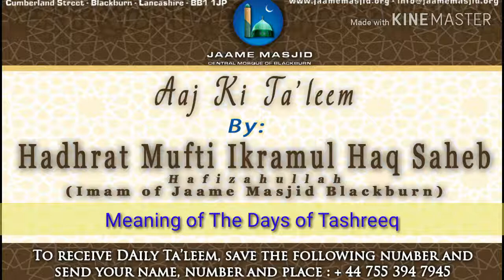Meaning of The Days of Tashreeq : Aaj Ki Ta'leem : Hadhrat Mufti Ikramul Haq Saheb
*meaning of days of tahsreeq*

وَاذْكُرُوا اللَّهَ فِي أَيَّامٍ مَّعْدُودَاتٍ ۚ فَمَن تَعَجَّلَ فِي يَوْمَيْنِ فَلَا إِثْمَ عَلَيْهِ وَمَن تَأَخَّرَ فَلَا إِثْمَ عَلَيْهِ ۚ لِمَنِ اتَّقَىٰ ۗ وَاتَّقُوا اللَّهَ وَاعْلَمُوا أَنَّكُمْ إِلَيْهِ تُحْشَرُونَ

_the ayah recited is talking about zikr of specific days.. Allah Ta'ala is advising us to do more zikr on these days_

_imam bukhari RA narrates from Hadhrat Abdullah ibn abbas RA that it refers to 10th 11th 12th 13th zul hijjah, therefore do zikr takbeer more in these days_

_these days are known as tahsreeq... Allamah shami RA explains the reason for this name_

_1 is that on those days they used to dry the qurbani meat,, remember all other religions claim Hadhrat Ibrahim AS to be their main Prophet... However Allah Ta'ala says that Hadhrat Ibrahim AS was not a Christian nor a jew, but a Muslim... So He is accepted by all_

_they used to do hajj in their way... Actually Islam reached Madinah through the days of hajj,, Nabi صلى الله عليه وسلم didn't travel to Madinah, but the Arabs would come to makkah for hajj, they used to stay in mina,, tents from different places..._

_at that time Nabi صلى الله عليه وسلم would do ghasht, 6 people from Madinah had come in one them years... When they listen to the dawat towards Allah Ta'ala, they remembered what the jews of Madinah had been telling them and waiting for_

_these jews forefathers were scholars.. They used to boast about it on others,, they used to say that a Nabi is going to come from among us, we will gain more strength... They used to speak about the signs of Nabi صلى الله عليه وسلم, sahabas, Hadhrat Abubakr RA in taurat_

_anyways, these 6 individuals remembered all of this, and they thought why don't we surpass them jews and accept islam and iman... Later they went back and did dawat, due to which the follwing year 12 people came to accept islam_

_so, one meaning of tahsreeq is to dry the meat, that is done to last the meat full year_

_2nd meaning of it is takbeer,, tahsreeq is joint with 2 meanings, however allama shami RA says the meaning here is the 2nd one when it says days of tahsreeq_

_one question here is takbeer e tahsreeq and days of tahsreeq, which is takbeer,  why is it repeated... Answer is given to emphasis takbeer_

_this takbeer is said after fardh namaz, it is wajib on male and female, prayed alone or with jamah, men loudly and women quietly_

_from above ayah, we learn it is mustaḥabb to say the takbeer in other times also, like after sunnats nafl, on the way to masajid, entering the house, in the streets ,, as much as possible.._

الله أكبر، الله أكبر، لا إله إلا الله والله اكبر، الله أكبر ولله الحمد
الله أكبر كبيرا والحمد لله كثيرا و سبحان الله بكرة و اصيلا

_we ask Allah Ta'ala to give the ability to recite takbeer abundantly ameen_

*11 Zul Hijjah 1440AH*
*12 August 2019*